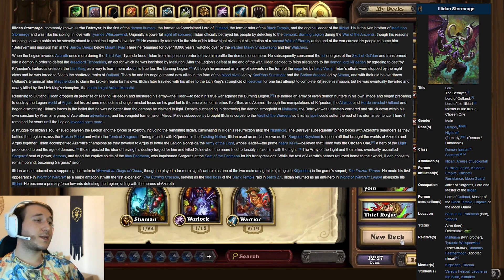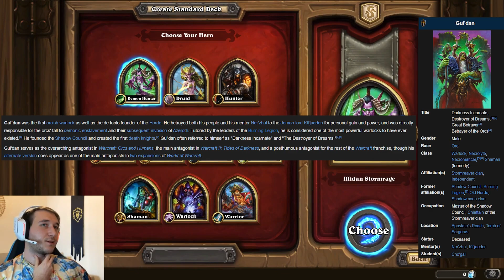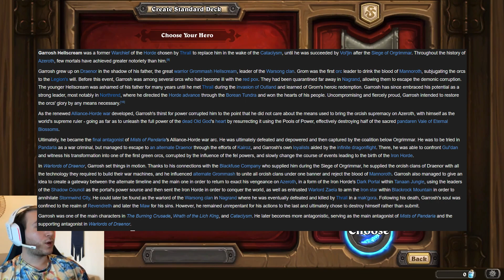Let's play Hearthstone - Classes, Hero Powers and Lore - Part 2/3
TrumpSC's channel - My favorite Hearthstone content creator. A man who needs no introductions, legendary HS player.

We surpassed 100 views for part 1! Let's carry the momentum going for part 2!

I've been having some issues with my network lately. I don't mind that, good thing you can still edit videos offline.